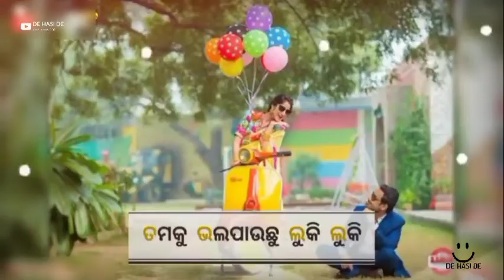new sambalpuri whatapp status video !! sambalpuri song sambalpuri status ❤️🌹✨sambalpuristatusvideo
sambalpuri song
new sambalpuri video
odia song
chuni bagarti
aseema panda
sambalpuri dj song
odishar
odia comedy
funny video
comedy
sundri nani
bullet song
bhajan
odia dance song
humane sagar new sambalpuri song
aseema panda new sambalpuri song
mantu chhuria
danda
odia new comedy
reels
sambalpuri dance
sambalpuri prakash jal sapanke mor pura karide
badhuna khuti dj remix || sambalpuri dj song
amar dash
koshal pila
sambalpuri 8d audio
sambalpuri status
sambalpuri whatsapp status video
new sambalpuri whatsapp status video
old sambalpuri status video
full screen sambalpuri status video
bol bam new sambalpuri status
bol bam status video
new bol bam sambalpuri status
sambalpuri bol bam status
bol bam status
sambalpuri bol bam status umakanta barik
new sambalpuri bol bam status video 2021
bolbum status video sambalpuri
bolbum video sambalpuri status video
bol bam sambalpuri status
sambalpuri bol bam status video
sambalpuri status 2022
bol bam sambalpuri status video
bol bam status sambalpuri
whatsapp sambalpuri status video
sambalpuri dance status video
new sambalpuri old status video
sambalpuri
sambalpuri status new
sambalpuri song status video
trending sambalpuri status video
𝐧𝐞𝐰 𝐬𝐚𝐦𝐛𝐚𝐥𝐩𝐮𝐫𝐢 𝐬𝐭𝐚𝐭𝐮𝐬 𝐯𝐢𝐝𝐞𝐨
𝐧𝐞𝐰 𝐬𝐚𝐦𝐛𝐚𝐥𝐩𝐮𝐫𝐢 𝐰𝐡𝐚𝐭𝐀𝐩𝐩 𝐬𝐭𝐚𝐭𝐮𝐬 𝐯𝐢𝐝𝐞𝐨
𝐧𝐞𝐰 𝐬𝐚𝐦𝐛𝐚𝐥𝐩𝐮𝐫𝐢 𝐥𝐨𝐯𝐞 𝐬𝐭𝐚𝐭𝐮𝐬 𝐯𝐢𝐝𝐞𝐨
𝐧𝐞𝐰 𝐬𝐚𝐦𝐛𝐚𝐥𝐩𝐮𝐫𝐢 𝐬𝐚𝐝 𝐬𝐭𝐚𝐭𝐮𝐬 𝐯𝐢𝐝𝐞𝐨
𝐬𝐚𝐦𝐛𝐚𝐥𝐩𝐮𝐫𝐢 𝐧𝐞𝐰 𝐬𝐭𝐚𝐭𝐮𝐬 𝐯𝐢𝐝𝐞𝐨
𝐬𝐚𝐦𝐛𝐚𝐥𝐩𝐮𝐫𝐢 𝐧𝐞𝐰 𝐰𝐡𝐚𝐭𝐀𝐩𝐩 𝐬𝐭𝐚𝐭𝐮𝐬 𝐯𝐢𝐝𝐞𝐨
𝐬𝐚𝐦𝐛𝐚𝐥𝐩𝐮𝐫𝐢 𝐧𝐞𝐰 𝐬𝐚𝐝 𝐬𝐭𝐚𝐭𝐮𝐬 𝐯𝐢𝐝𝐞𝐨
𝐬𝐚𝐦𝐛𝐚𝐥𝐩𝐮𝐫𝐢 𝐧𝐞𝐰 𝐥𝐨𝐯𝐞 𝐬𝐭𝐚𝐭𝐮𝐬 𝐯𝐢𝐝𝐞𝐨
sambalpuri whatsapp status
sambalpuri shayari status video
sambalpuri sad status video
sambalpuri song
new sambalpuri shayari video
old sambalpuri whatsapp status video
whatsapp status video sambalpuri song
pardesia sambalpuri status
old 4k status sambalpuri
old sambalpuri whatsapp status
old status umakant barik
umakant barik status
umakant barik old status video
sambalpuri video
4k status video
4k new sambalpuri whatsapp status video
dulhan status video
dulhan sambalpuri status video
new status video umakant barik
dulhan sajei kari new sambalpuri status video
duet shayari
thapa sbp
sbp thapa shayari
sbp thapa
alok bag creation
new sambalpuri video
sambalpuri 4k status
agni sahu official
as vlog
atul stato official
technical smith
arun oram official
new sambalpuri 4k status
new sambalpuri shayari status
new sambalpuri shayari
status video download sambalpuri
sambalpurisong
sambalpuri shayari video
sambalpuri status song video
sambalpuri shayari
𝐬𝐚𝐝
𝐨𝐥𝐝
𝐦𝐮𝐫𝐬𝐮𝐧𝐝𝐡𝐚
𝐛𝐡𝐮𝐛𝐚𝐧 𝐬𝐚𝐦𝐛𝐚𝐥𝐩𝐮𝐫𝐢 𝐬𝐭𝐚𝐭𝐮𝐬 𝐯𝐢𝐝𝐞𝐨
𝐰𝐡𝐲 𝐭𝐡𝐢𝐬 𝐤𝐚𝐥𝐚𝐯𝐞𝐫𝐢 𝐤𝐚𝐥𝐚𝐯𝐞𝐫𝐢 𝐬𝐭𝐚𝐭𝐮𝐬 𝐯𝐢𝐝𝐞𝐨
𝐬𝐚𝐦𝐛𝐚𝐥𝐩𝐮𝐫𝐢 𝐥𝐨𝐯𝐞 𝐬𝐭𝐚𝐭𝐮𝐬 𝐯𝐢𝐝𝐞𝐨
𝐬𝐚𝐦𝐛𝐚𝐥𝐩𝐮𝐫𝐢 𝐰𝐡𝐚𝐭𝐀𝐩𝐩 𝐬𝐭𝐚𝐭𝐮𝐬 𝐯𝐢𝐝𝐞𝐨
𝗺𝘂𝗿𝘀𝘂𝗻𝗱𝗵𝗮
𝘀𝗮𝗻𝘁𝗮𝗻𝘂 𝘀𝗮𝗵𝘂 𝗮𝗹𝗹 𝗼𝗹𝗱 𝘀𝘁𝗮𝘁𝘂𝘀 𝘃𝗶𝗱𝗲𝗼
𝘀𝗮𝗺𝗯𝗮𝗹𝗽𝘂𝗿𝗶 𝗻𝗲𝘄 𝗼𝗹𝗱 𝘀𝘁𝗮𝘁𝘂𝘀 𝘃𝗶𝗱𝗲𝗼
𝗼𝗹𝗱 𝘀𝗮𝗺𝗯𝗮𝗹𝗽𝘂𝗿𝗶 𝘀𝗮𝗱 𝘀𝘁𝗮𝘁𝘂𝘀 𝘃𝗶𝗱𝗲𝗼
𝗼𝗹𝗱 𝘀𝗮𝗺𝗯𝗮𝗹𝗽𝘂𝗿𝗶 𝘄𝗵𝗮𝘁𝗔𝗽𝗽 𝘀𝘁𝗮𝘁𝘂𝘀 𝘃𝗶𝗱𝗲𝗼
𝗻𝗲𝘄 𝘀𝗮𝗺𝗯𝗮𝗹𝗽𝘂𝗿𝗶 𝗼𝗹𝗱 𝘄𝗵𝗮𝘁𝗔𝗽𝗽 𝘀𝘁𝗮𝘁𝘂𝘀
𝗻𝗲𝘄 𝘀𝗮𝗺𝗯𝗮𝗹𝗽𝘂𝗿𝗶 𝗹𝗼𝘃𝗲 𝘄𝗵𝗮𝘁𝗔𝗽𝗽 𝘀𝘁𝗮𝘁𝘂𝘀 𝘃𝗶𝗱𝗲𝗼
𝗸𝗵𝗲𝘁𝗲 𝗯𝗮𝗵𝗮𝗹𝗲 𝗸𝗮𝗺 𝗸𝗮𝗿𝗶 𝗺𝗼𝗿 𝗽𝗲𝘁 𝗷𝗮𝗹𝘂𝗰𝗵𝗵𝗲 𝘀𝘁𝗮𝘁𝘂𝘀 𝘃𝗶𝗱𝗲𝗼
𝗕𝗮𝘀𝗶 𝗮𝗮𝗻 𝗷𝗵𝗮𝗱𝗺𝗶 𝗷𝗵𝗮𝗱𝗺𝗶 𝘀𝗮𝗺𝗯𝗮𝗹𝗽𝘂𝗿𝗶 𝘀𝘁𝗮𝘁𝘂𝘀 𝘃𝗶𝗱𝗲𝗼
sambalpuri love status
sambalpuri love whatsapp status
status sanam puri
new training whatsapp status
4k training tamil status video
bauri re mor a bauri sambalpuri whatsapp status video
status video sambalpuri song
sambalpuri song video
𝐧𝐞𝐰 𝐬𝐚𝐦𝐛𝐚𝐥𝐩𝐮𝐫𝐢 𝐰𝐡𝐚𝐭𝐀𝐩𝐩 𝐬𝐭𝐚𝐭𝐮𝐬 𝐯𝐢𝐝𝐞𝐨 2022
bol bam status umakanta barik
4k sambalpuri status video
whatsapp sambalpuri status
whatsapp sambalpuri shayari status
dilesh production
viral sambalpuri status video
sambalpuri status video
sambalpuri viral status video
sambalpuri short status with you
new sambalpuri song status video
new shayari status video
sambalpuri instagram video
sambalpuri reel
sambalpurivlogs
hasa
hasavideos
comedy
funnystatus
funny
funnyvideos
sambalpurifunny
sambalpurisadstatus
sambalpurihudakuda
sambalpurisyri
dhokha
dhokhastatus
lost boy suraj
sambalpuristatus
syri
sadstatus
status
rathu
rathumemer
pardesia sambalpuri
pardesia sambalpuri song status
sambalpuri hd status video
sambalpuri instagram reels videos
sambalpuri shorts instagram video
sambalpuri dance videos
pardesia sambalpuri songs
odia comedy status
pardesia sambalpuri song
sambalpuri trending status video
sambalpuri music status videos